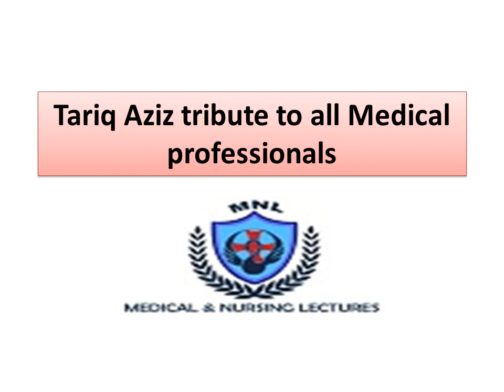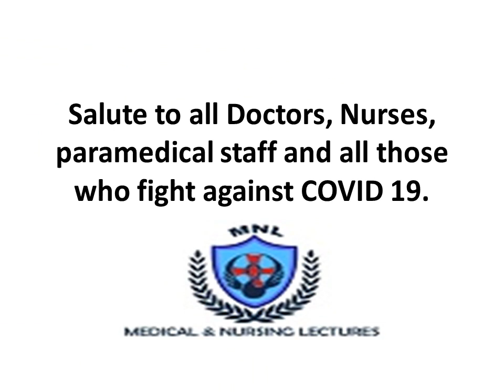Tariq Aziz tribute to all Medical professionals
Legendary actor Tariq aziz (late) paid has tribute to all the medical and paramedical professionals. we salute all the medical and paramedical staff and all those who are fighting against the deadly COVID 19.